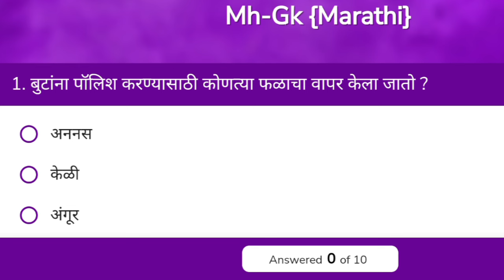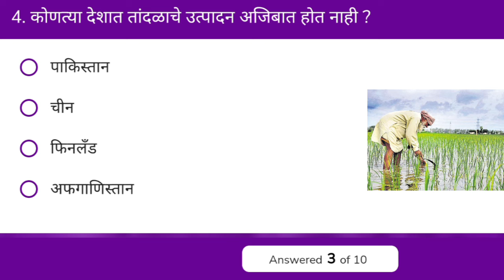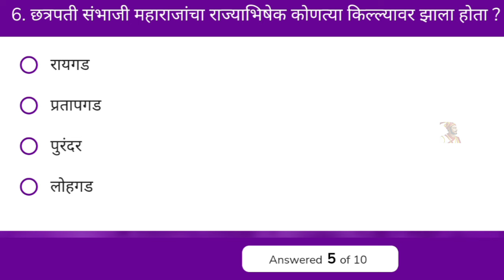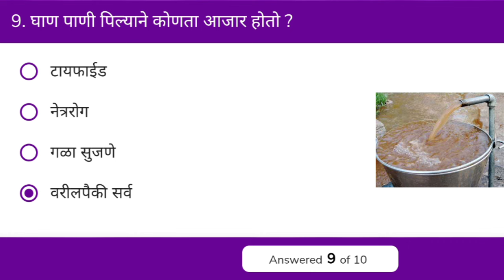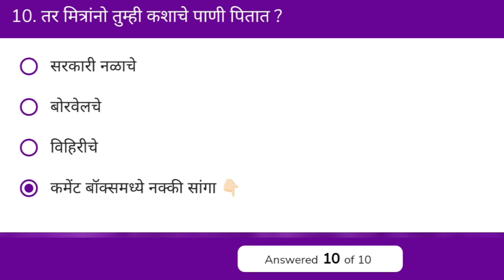जनरल नॉलेज || प्रश्न आणि उत्तरे || मराठी || Viral video || Gk in Marathi || 542